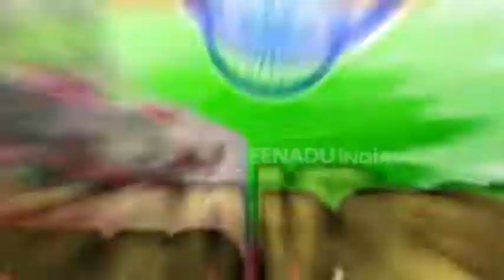بھارت کی اسٹار مکے باز میری کوم سے خاص ملاقات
مکے بازی میں چھٹا عالمی خطاب اپنے نام کر کے تاریخ رقم کرنے والی میری کوم پہلی بار ای ٹی وی بھارت سے مخطب ہوئیں۔ دیکھیے یہ خاص انٹرویو۔
 چھٹی بار عالمی خطاب جیتنے والی بھارت کی اسٹار مکے باز میری کوم  تین بچوں کی ماں ہیں لیکن ان کاجوش و جذبہ کسی بھی نوجوان کھلاڑی سے زیادہ ہے۔
دیکھیے ان کایہ خاص انٹرویو۔